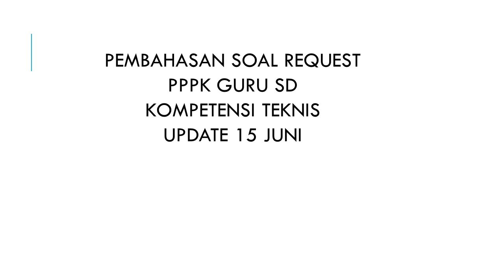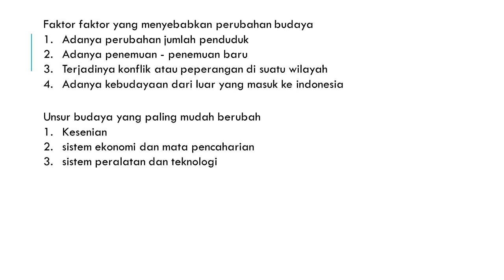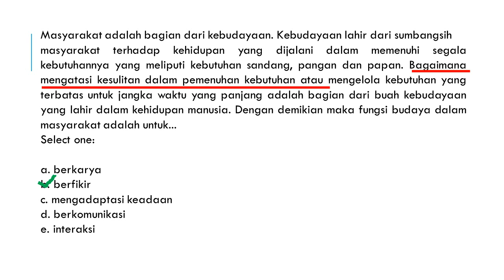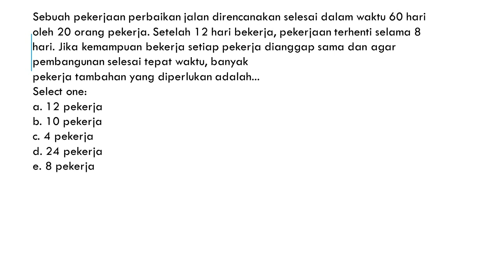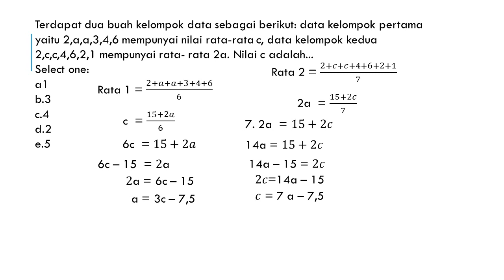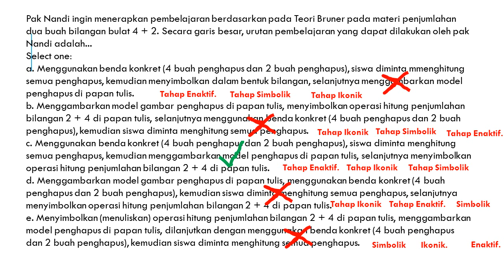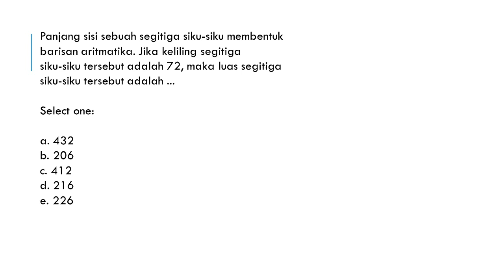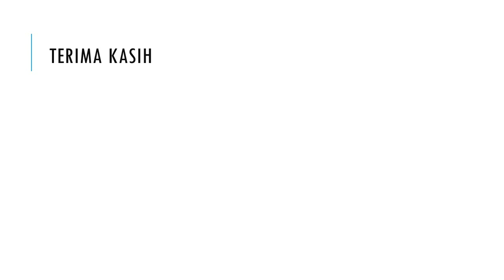revisi belajar pppk Guru SD update juni